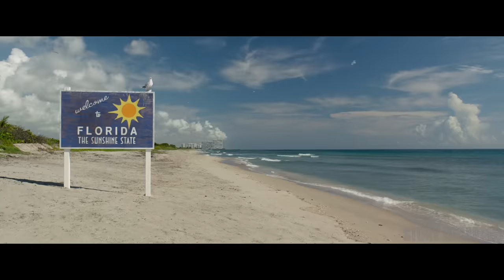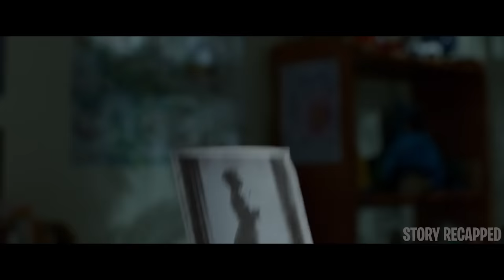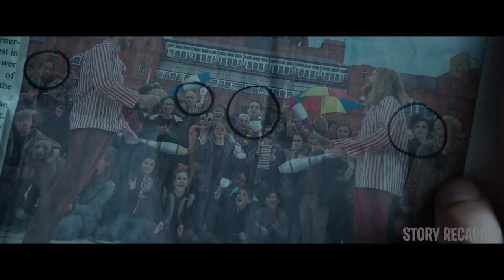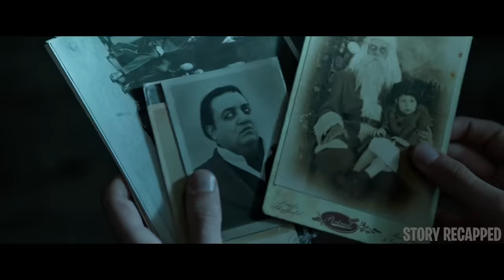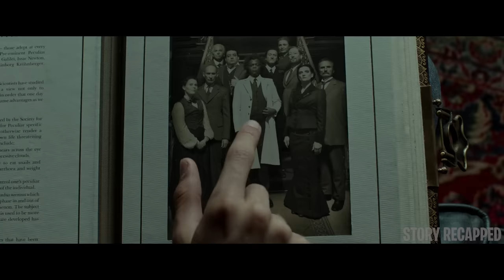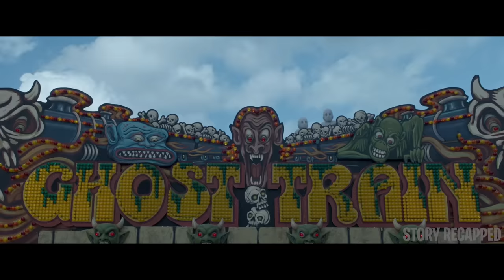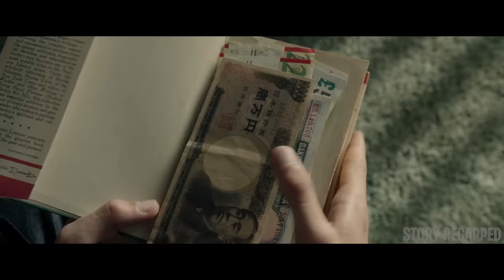School Of Strange Children Get Hunted Down By Terrifying Creatures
When his beloved grandfather leaves Jake clues to a mystery that spans different worlds and times, he finds a magical place known as a School for Peculiar Children. But the mystery and danger deepen as he gets to know the residents and learns about their special powers - and their terrifying enemies. Ultimately, Jake discovers that only his own special peculiarity can save his new friends.